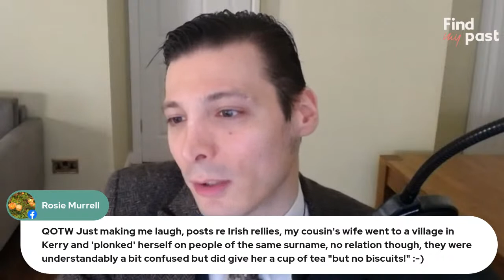Fridays Live 30 April 2021 | Findmypast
Fridays Live returns with Myko Clelland: he'll be chatting about the latest Findmypast record releases, free census records and more.

QUESTION OF THE WEEK: Do you feel a connection to the places your ancestors are from? Have you ever visited?

There's something quite poignant about visiting somewhere your ancestor once lived, being able to walk in their footsteps. They're so much more than just names on your family tree: they were real people, with real hopes, dreams and fears. Why did they live where they did? How does it compare to how you live today? Remember, our British census records are free to view until Monday, so you can start your journey into the past now...